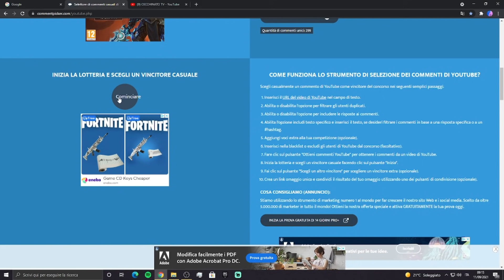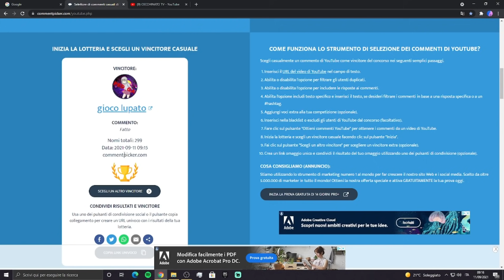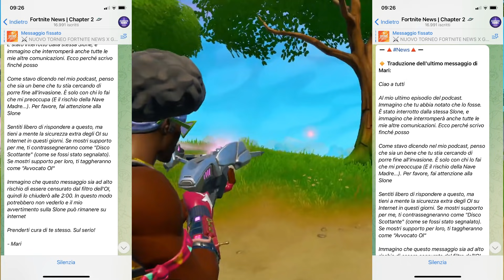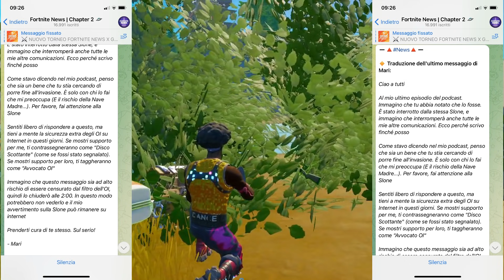FORTNITE STAGIONE 8 CAPITOLO 2 *TRAILER UFFICIALE* EVENTO FINALE OPERAZIONE CIELO DI FUOCO🔥🛸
0.00 CONTEST REGALI
2:05 VIDEO NEWS